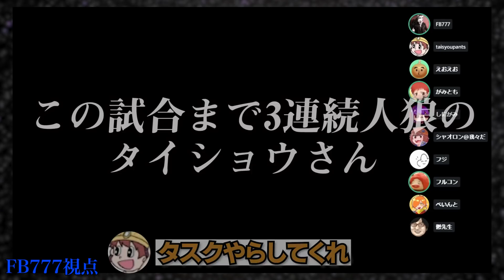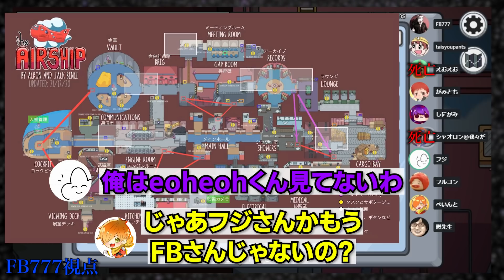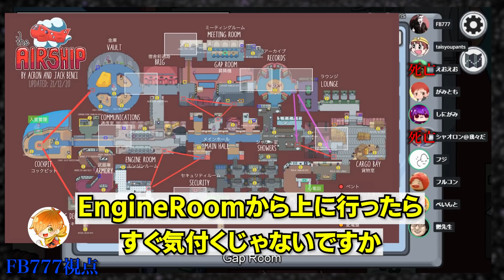【Among Us】FB777による爆速キルムーブ【MSSP視点】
他視点の動画はそれぞれのチャンネルから配信!!

原宿に新名所【Creators’ Merch “Oshito”（オシト）】が11/21 オープン!!
第1弾コラボはM.S.S Project!!

4/22 NEW ALBUM「M.S.S.Period」発売!!

オリジナル特典付きCDネット販売情報等は
こちらのお知らせから！↓